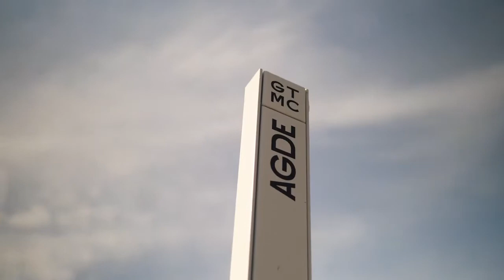Du Larzac à la Méditerranée ! GTMC VTT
6 jours de Millau au Cap d’Agde, un concentré de Sud en mode ‘épicurien’!
Au cours de ce fabuleux voyage, vous passerez sur les traces des templiers, et gouterez aux saveurs locales "le fromage de brebis"..